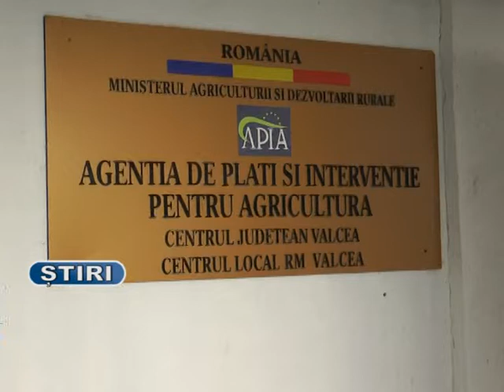APIA SUSPENDA PRIMIREA CERERILOR UNICE DE PLATĂ